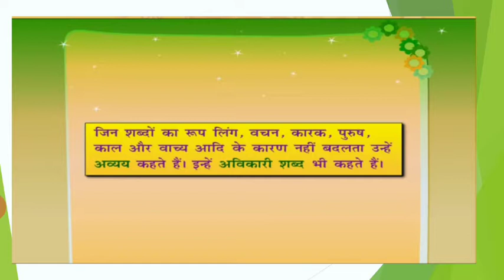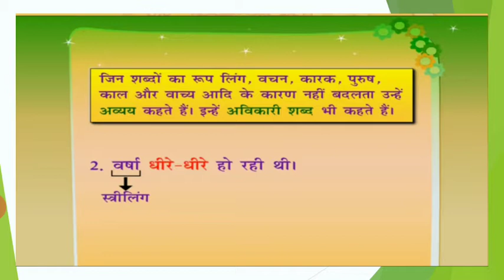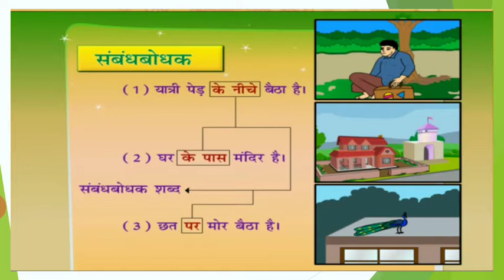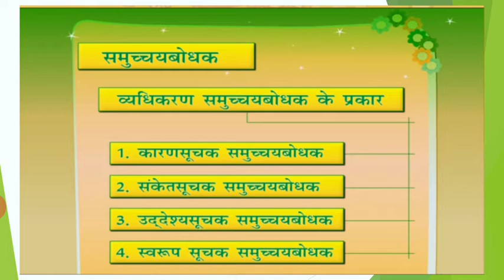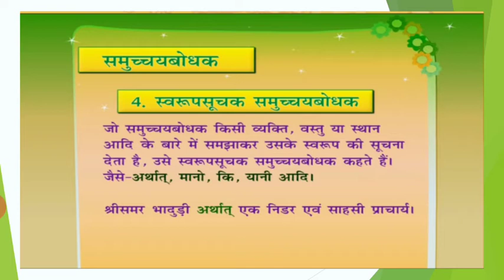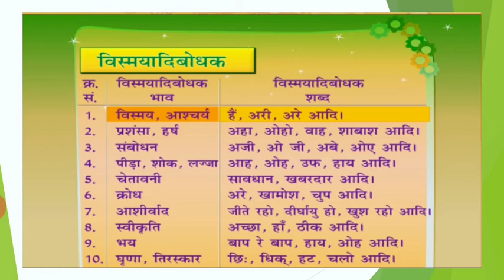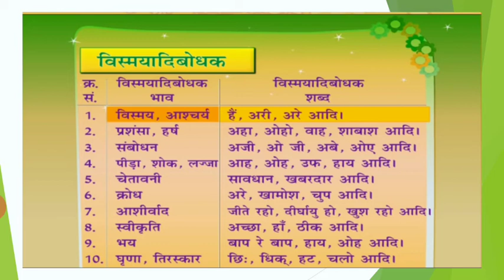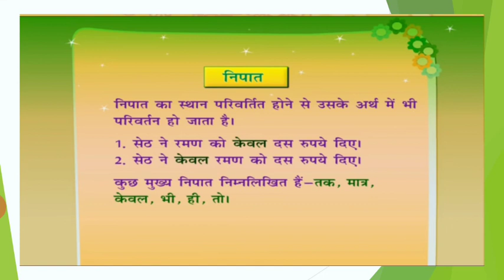अव्यय | हिंदी_व्याकरण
Sonu Jangid